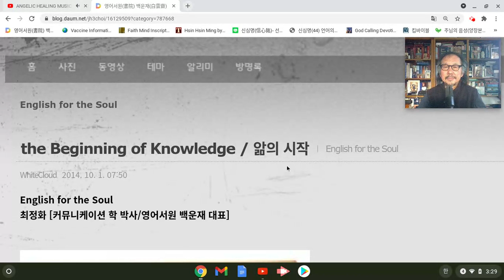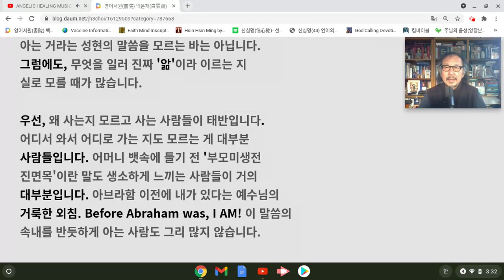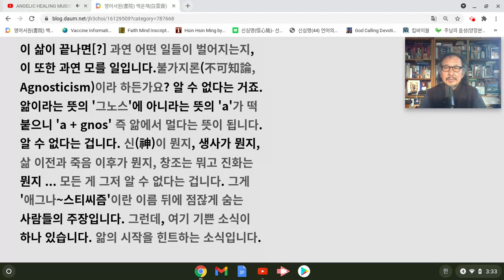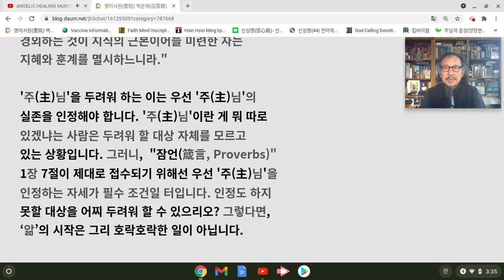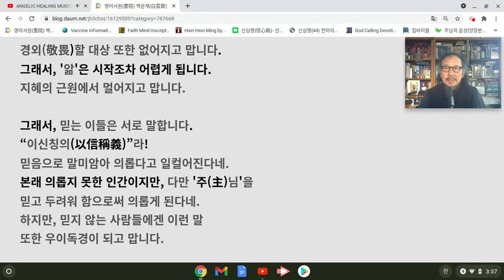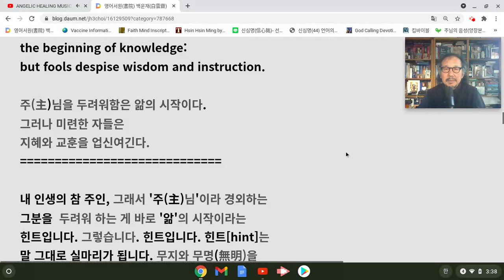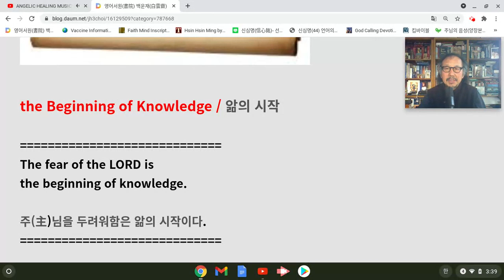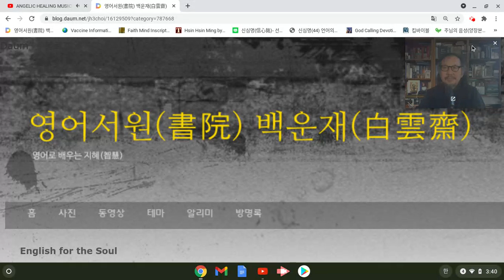최정화 교수의 English for the Soul [the Beginning of Knowledge]: Feb 1, 2021 3:41 PM